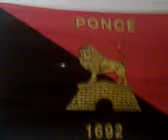Joshua Guillao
Aqui NO SE